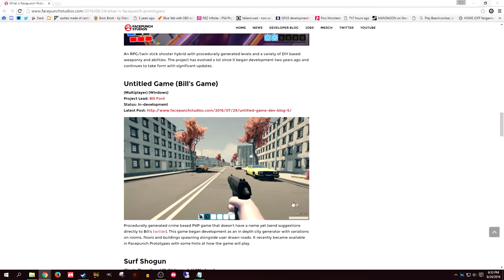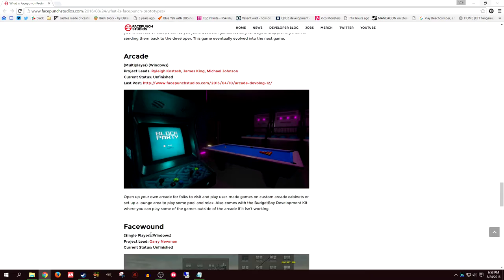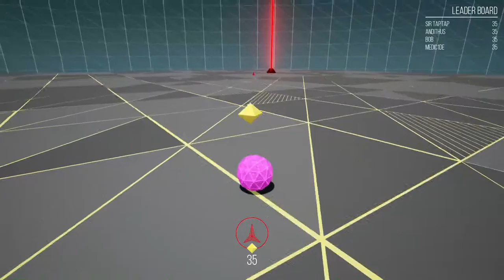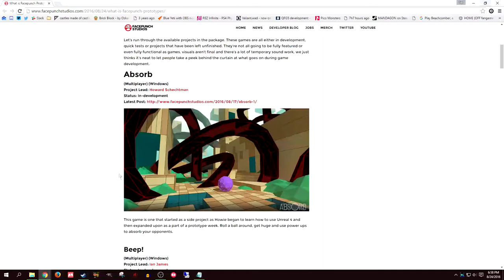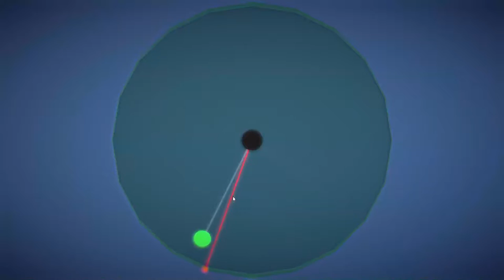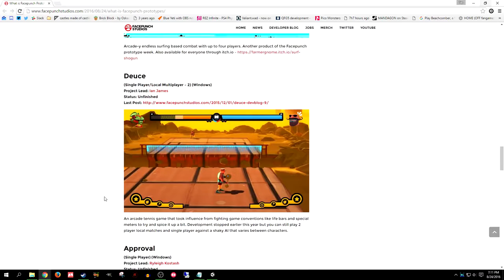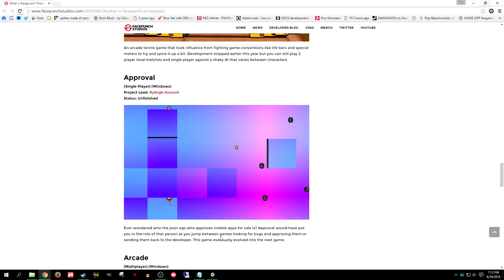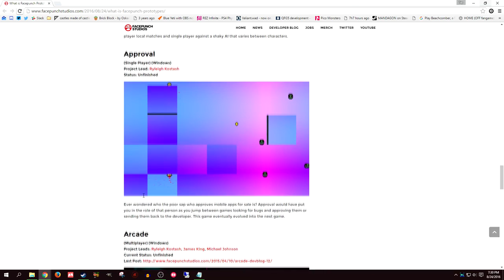Let's Play Facepunch Prototypes | Unfinished games from devs of Garry's Mod/Rust (1)